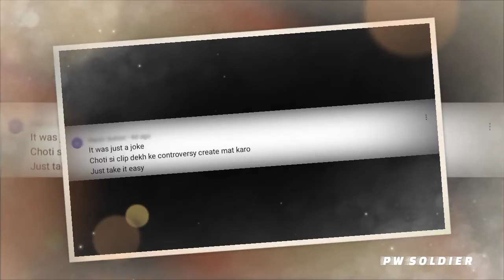RAJWANT Sir Vs Commerce Baba Cbse Controversy || Students Love And Support With Rajwant Sir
1) Rajwant Sir and Commerce Baba Sir's Controversy
2) physics wallah vs commerce baba cbse